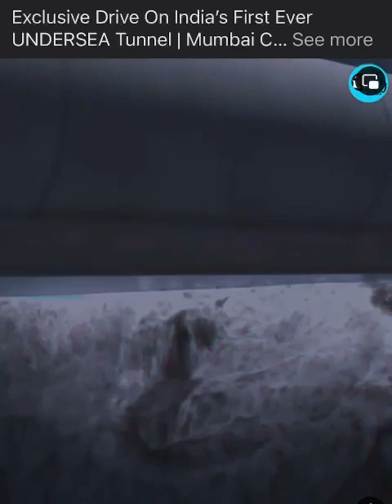Under sea tunnel